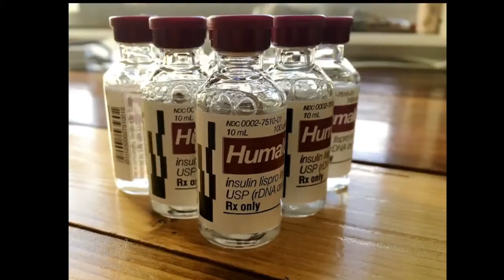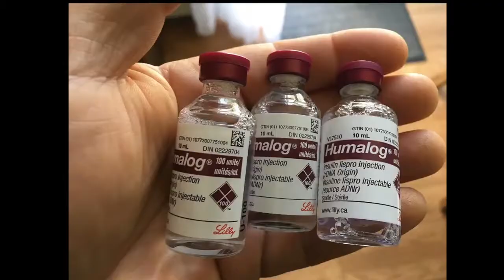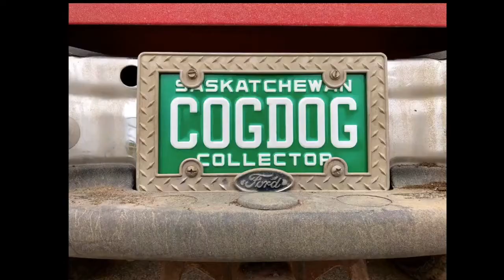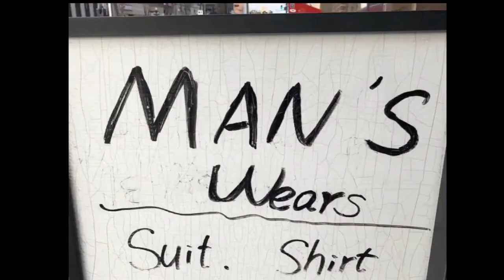2019/365 Photos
A quick pass through my daily photos posted to flickr